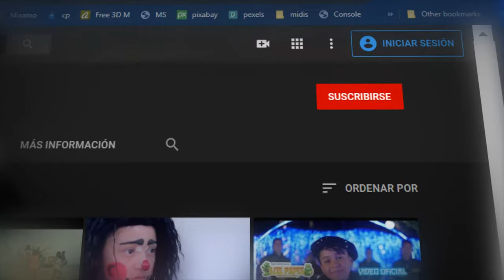5to LUGAR BAILANDODESDECASA LOS GEMELOS